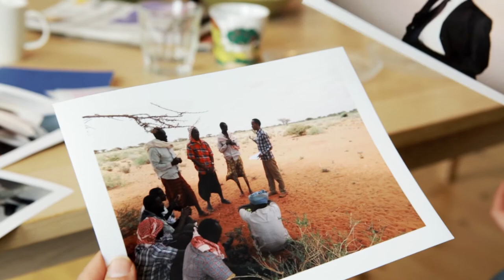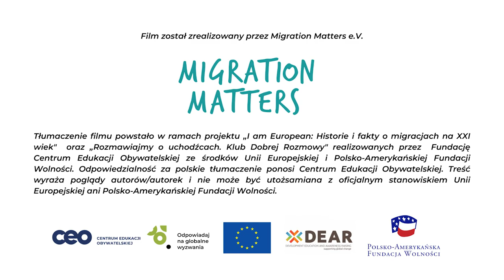Jakie są przyczyny migracji? Materiał edukacyjny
Dlaczego ludzie ryzykują życie, aby przybyć do Europy? - opowiada badaczka na Wydzialen Nauk Politycznych. Przyczyny migracji są znane: konflikty, niepewna sytuacja polityczna, niestabilność ekonomiczna. Często one jednak się łączą. Migranci nie przyjeżdżali by do Europy tylko dla poszukiwania lepszej pracy. To bardziej skomplikowane.

Materiał edukacyjny, który może zostać wykorzystany na zajęciach w szkole na temat faktów i mitów dotyczących współczesnych migracji.

Film został zrealizowany przez Migration Matters. Tłumaczenie filmów powstało w ramach projektów "I am European: Historie i fakty o migracjach na XXI wiek" oraz "Rozmawiajmy o uchodźcach. Klub dobrej rozmowy".